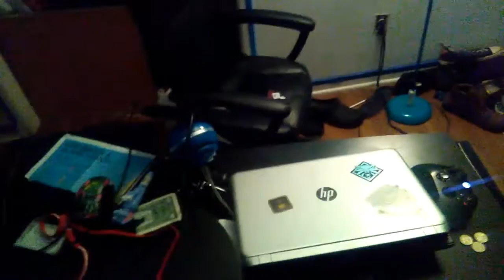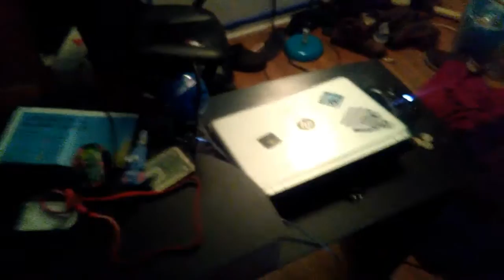My gaming set up is coming togethere.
Today we are talking about my gaming set up and how its slowly coming togethere..  .
i am playing on recoring with my phone.  I hope you enjoyed like and sub for more

My xbox Gamer Tag: MoonLightLotus1